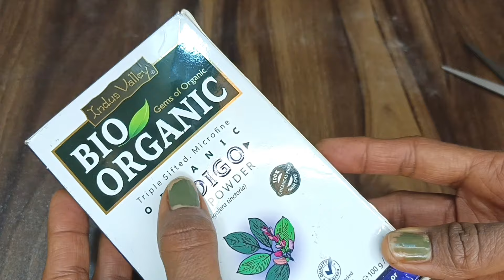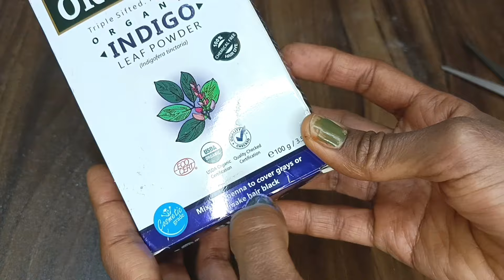पांढरे केस naturally काळे कशे करायचे भिजवण्या पासून लावायची कशी पूर्ण process/indigo mehendi process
बालों में लाल मेहंदी लगाने से क्या होता है
how to apply henna on hair self
natural henna for hair
natural henna for hair fit tuber
homemade black hair dye
homemade mehndi for hair
homemade henna powder for hair
mehndi hair pack for black hair
mehndi hair pack for hair fall
mehndi hair mask for hair growth
mehndi hair pack for dandruff
mehandi hair pack by preity prerna